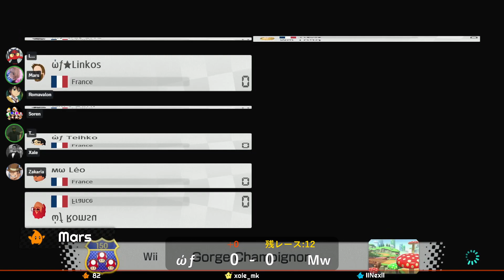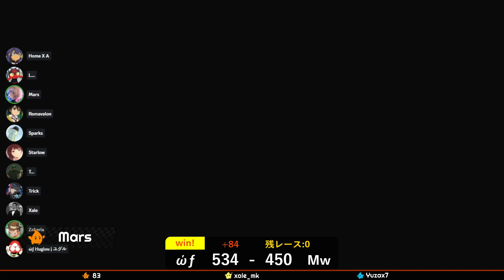À UNE MARCHE DE LA FINALE | MKU Division 2 - DEMI-FINALE - World Friend vs Midnight Wasps - Game 2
MKU Saison 22 - Division 2 - Play-off Demi-Finale - World Friend (ώƒ) vs Midnight Wasps (мω) - Game 2

Salut YouTube !

Messieurs dames, après 5 semaines de saison régulière, il est l'heure de rentrer dans le sprint final de la MKU : la phase de Play-off !
Et après une première game maîtrisée, on mène désormais 1-0 dans ce Best-of 3 pour une place en Finale !

Pour rappel, la Mario Kart Universal (MKU) est le championnat régulier international sur Mario Kart 8 Deluxe.
Après une saison compliquée en Division 1 la saison dernière, l'équipe est reléguée en Division 2, avec pour objectif comme d'habitude d'aller chercher le titre et remonter en Division 1 !
Il ne reste plus que 3 équipes pouvant prétendre au titre de Division 2 : la Midnight Wasps (мω), la Fire Hydrant (FH) qui est déjà qualifiée en Finale, et bien évidemment nous, la World Friend.

Ce sont ces 3 équipes très solides toute la saison qui vont devoir se départager pour la victoire finale, et toutes se tiennent dans un mouchoir de poche !

Vous l'aurez compris avec ce score de 1-0 en notre faveur, il ne reste plus qu'une manche à remporter pour rejoindre les américains de la Fire Hydrant en Grande Finale !

Cependant, comme une Demi-Finale ne vient pas sans son lot de péripéties, Soren, l'un des joueurs ώƒ présents sur la Game 1 ne pourra pas débuter cette 2e Game. En effet, son écran ayant rendu l'âme entre les 2 manches, il sera remplacé par Xale, la jeune recrue de l'équipe arrivée ces derniers mois.
Pour lui, c'est l'heure de prouver qu'il peut s'imposer comme un titulaire de la team dans les moments importants !

Le défi est certes de taille, car bien rentrer dans ce genre de matchs, ce n'est clairement pas chose facile. À voir si son entrée perturbe l'équilibre trouvé lors de la Game 1, ou si au contraire il saura faire honneur à Soren !

Côté Midnight Wasps, un seul changement est à noter : You remplace Clément, visiblement en difficulté sur le match précédent.
Un remplacement qui va être de courte durée...

À l'issue de cette Game 2, la ώƒ obtiendra-t-elle son billet pour la Grande Finale de Division 2 ?

Bon visionnage !

Miniature de la vidéo : Flowx
POV / Streamer : Mars

↓↓ Résultat du match ci-dessous ! ↓↓

Line Up ώƒ : Zakaria - Xale - Linkos - Romsu - Teihko - Mars
Line Up мω : Toad - Léo - Clément - Félix - Naomi - Yuki - You

(SPOILER)

Résultat : (ώƒ) World Friend 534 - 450 Midnight Wasps (мω)